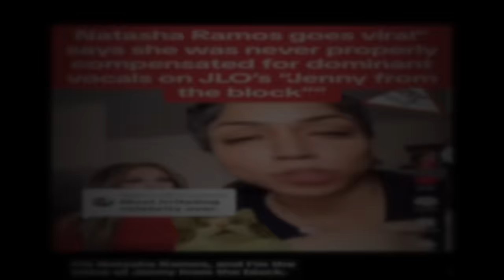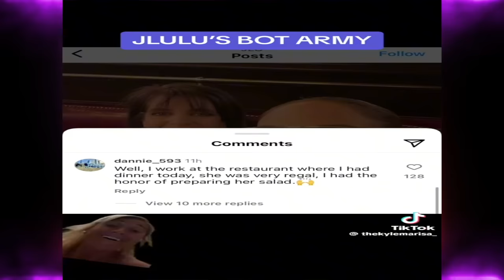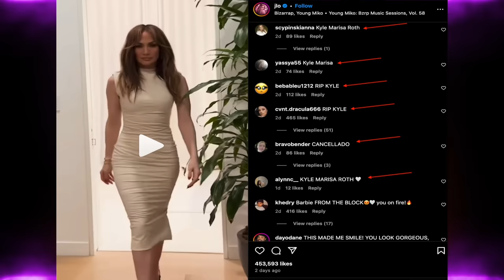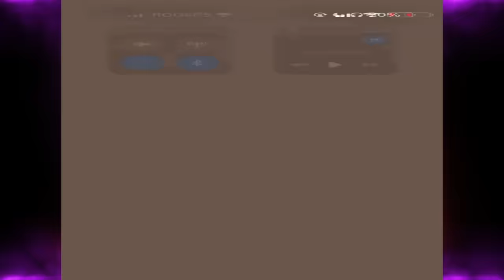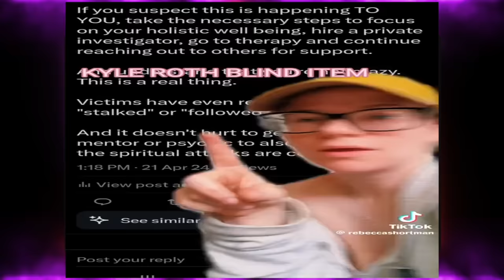JLO accused of putting a spiritual hit on TikTok Blind Item commentator Kyle Marissa Roth